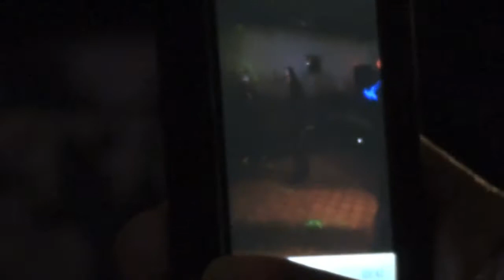SWAG IS ON (Swag Hard Boyz)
a swag boy compilation